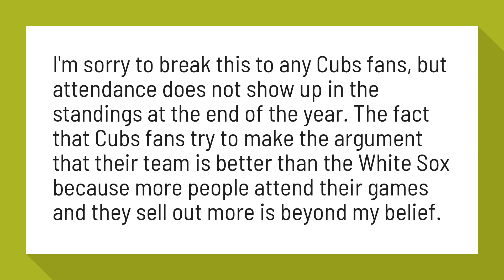Why the Cubs are better than the Sox?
I'm sorry to break this to any Cubs fans, but attendance does not show up in the standings at the end of the year. The fact that Cubs fans try to make the argument that their team is better than the White Sox because more people attend their games and they sell out more is beyond my belief.

Reference:
Chicago White Sox: Six Arguments to Win Any White Sox/Cubs Debate